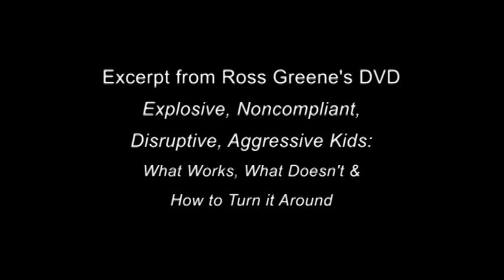Video Excerpt of "Explosive Kids" Seminar with Ross W. Greene, Ph.D.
This is a video excerpt featuring Ross W. Greene, Ph.D. from his day long video lecture entitled "Explosive, Noncompliant, Disruptive, Aggressive Kids: What Works, What Doesn't & How to Turn it Around".

For details on the full video and to order, please visit the CMI Education Institute's